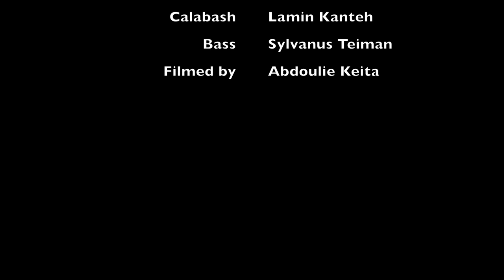Sanjally Jobarteh and Ensemble - Tita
Gambian Kora Maestro Sanjally Jobarteh performs with his acoustic ensemble in The Gambia.

Sanjally Jobarteh - Kora
Fatou Sira Saho - Vocals
Sylvanus Teiman - Bass
Ansumana Suso - Balafon
Lamin Kanteh - Percussion